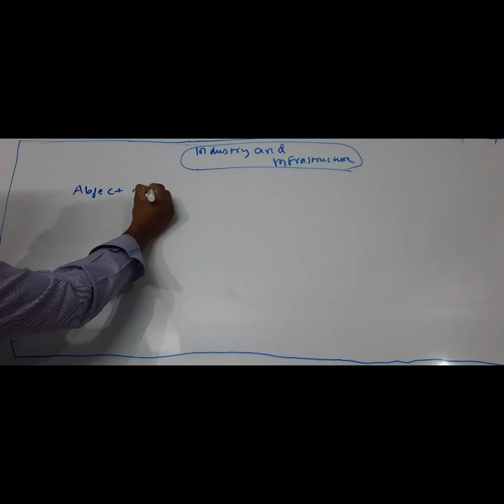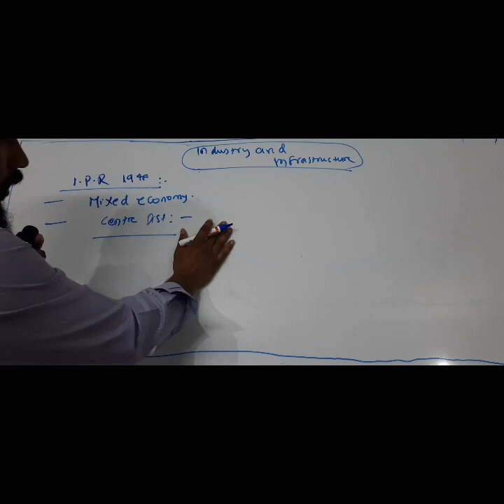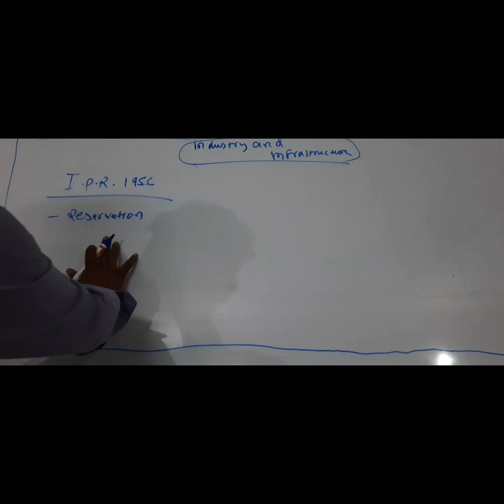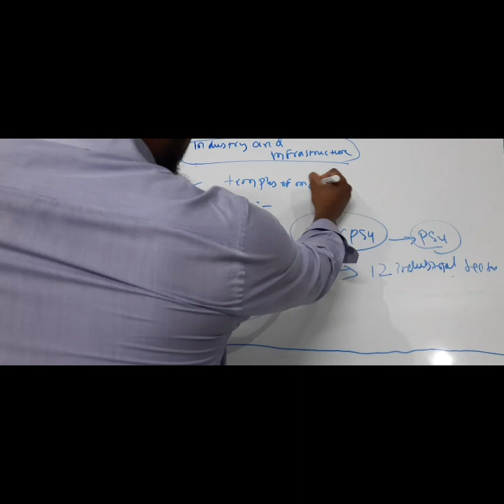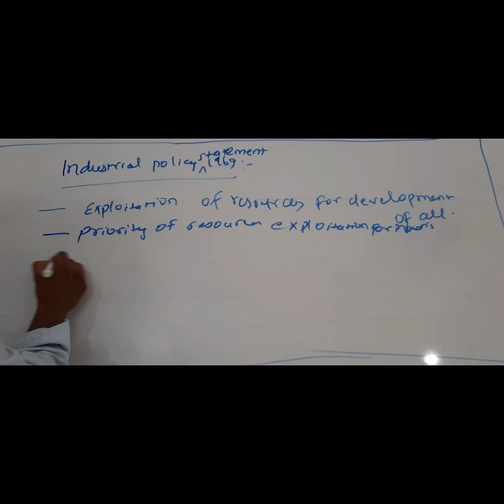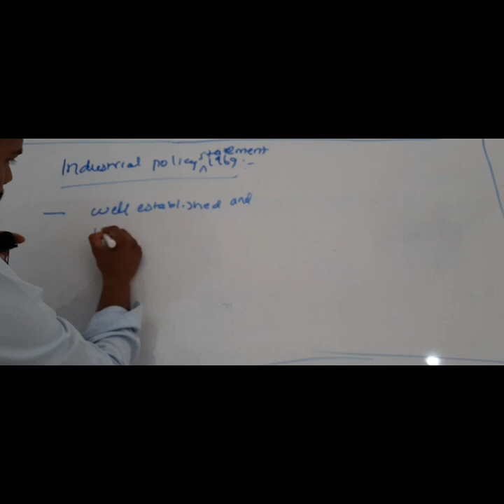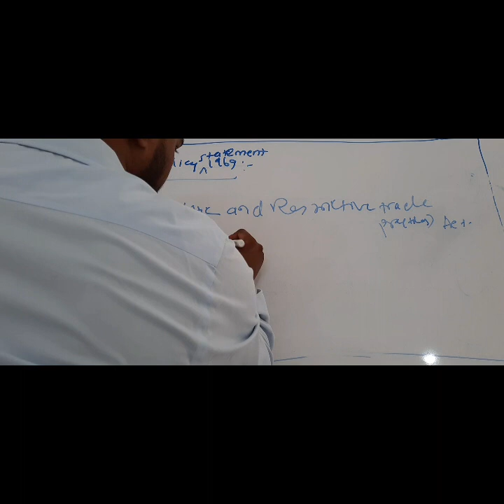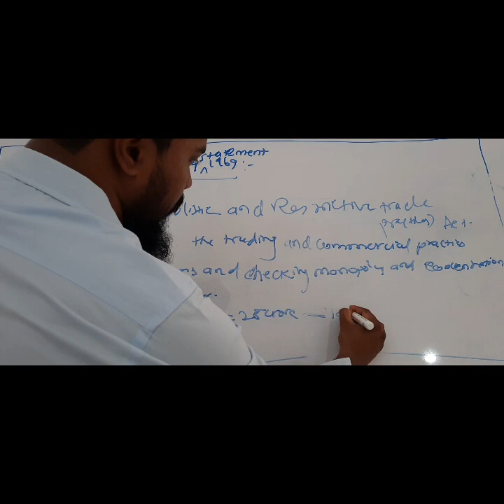industry and infrastructure....part 1